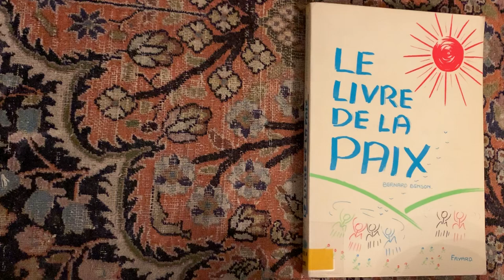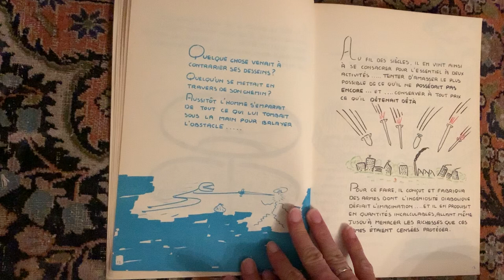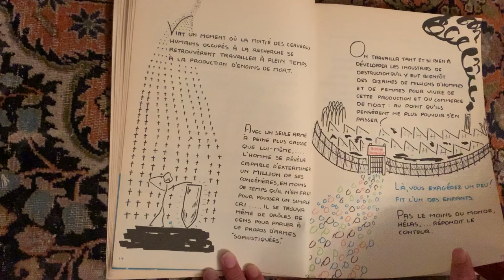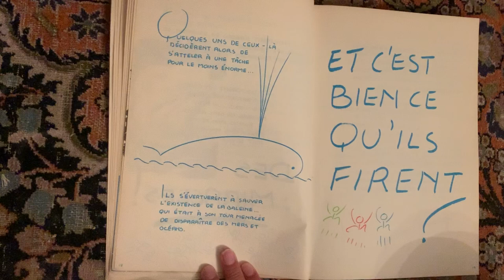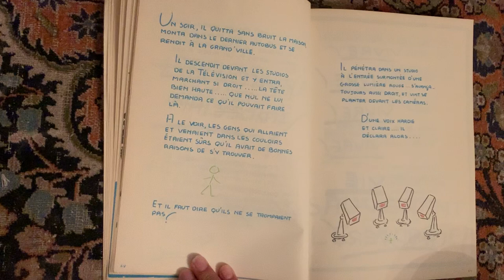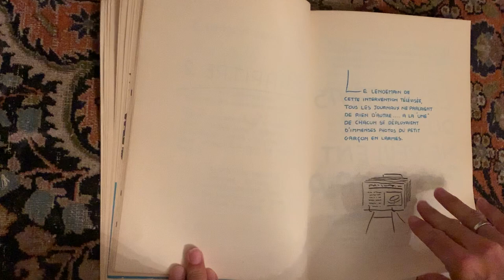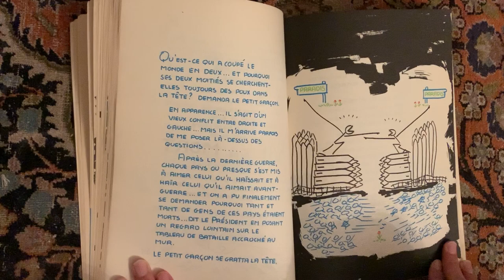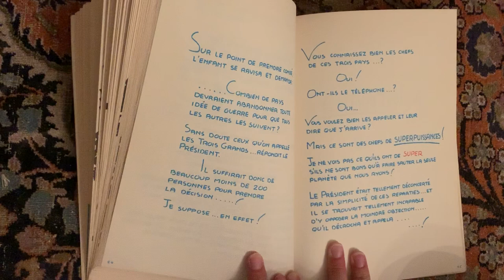Livre de la paix 1ère partie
Lecture vidéo du livre de la paix